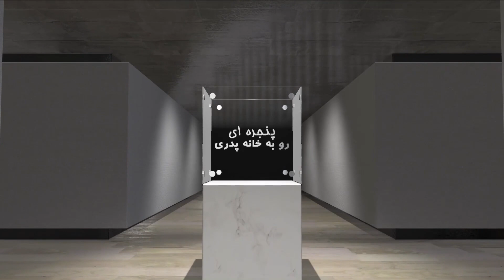پنجره ای رو به خانه پدری پنجشنبه 12 دی - با زیرنویس انگلیسی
این شماره از برنامه را با شعری از دفتر اشعار دکتر علیرضا نوری زاده آغاز می نماییم. سپس همراه با شما خوبان به گفتگو با آقای دکتر محسن سازگارا می نشینیم و با ایشان درباره رویدادهای این هفته در ایران و حمله امریکا به پایگاه های حشد الشعبی و کتائب حزب الله و حمله به سفارت امریکا در عراق به تبادل نظر خواهیم پرداخت. با ما باشید و برنامه پنجره ای رو به خانه پدری را با دوستان و آشنایان خود به اشتراک بگذارید، منتظر شنیدن نظرات شما پیرامون این برنامه هستیم.